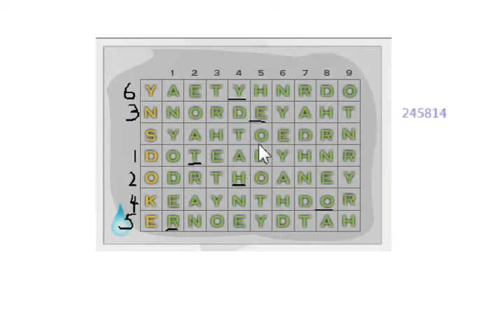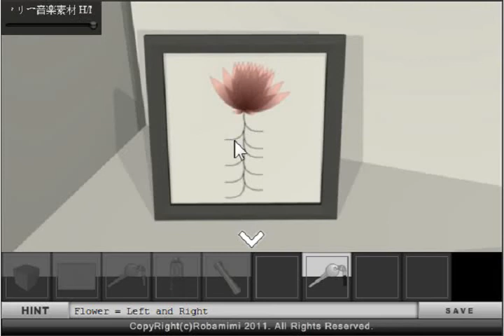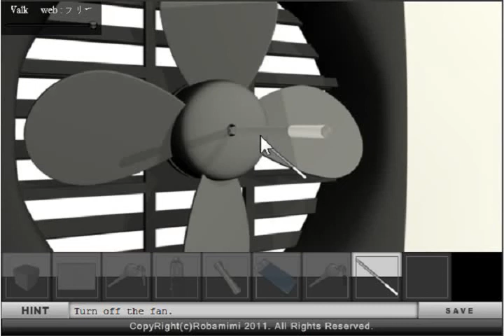(Robamimi) One Scene walkthrough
ロバミミ
Robamimi
One Scene